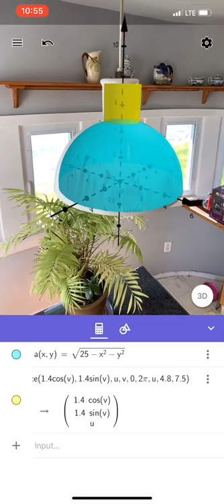Quick Lamp Modeling in GeoGebra 3D with Augmented Reality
Recorded on iPhone 10S Max